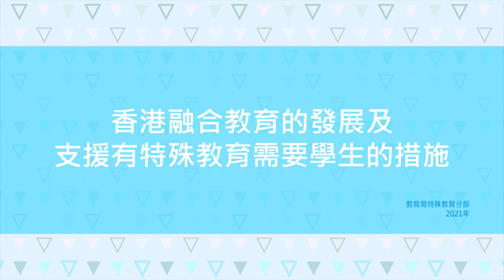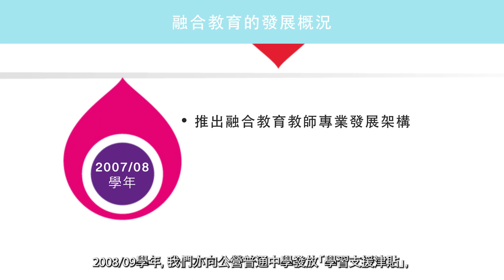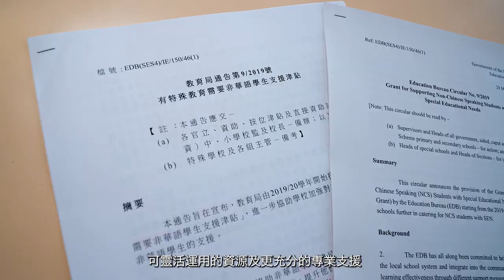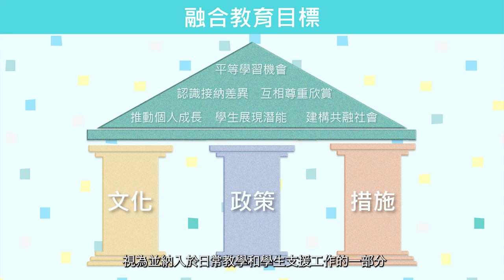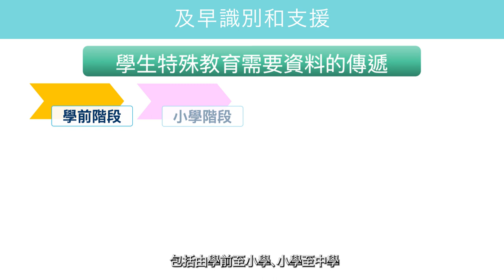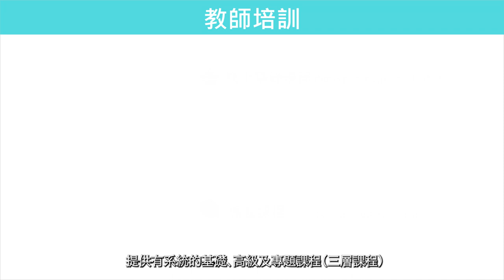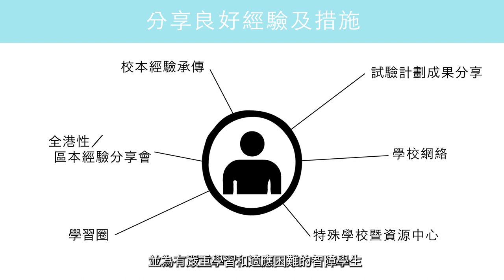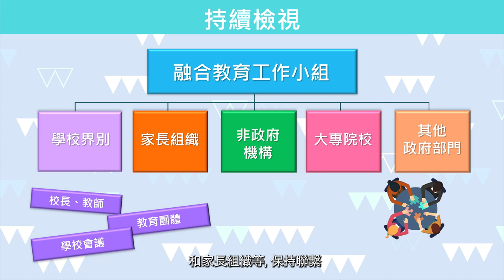香港融合教育的發展及支援有特殊教育需要學生的措施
簡介: 0:00
融合教育發展: 1:15
融合教育目標: 5:44
三層支援模式: 7:20
及早識別和支援: 8:14
額外資源: 9:24
專業支援: 10:17
教師培訓: 11:40
專業發展活動: 12:34
家校合作: 13:35
持續檢視: 14:55
展望: 15:43